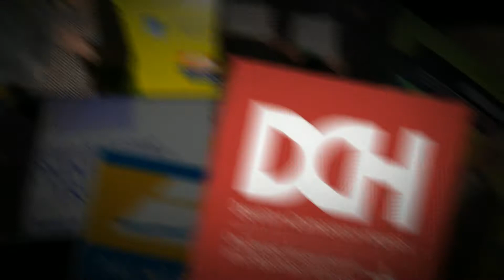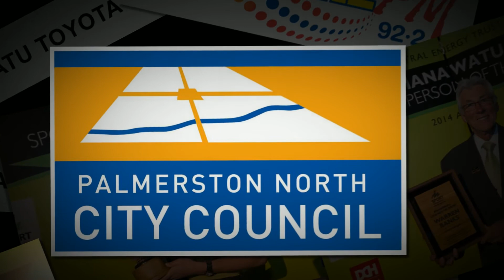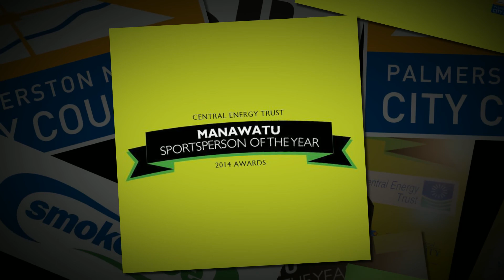Central Energy Trust Manawatu Sportsperson of the Year (2014)-Winners